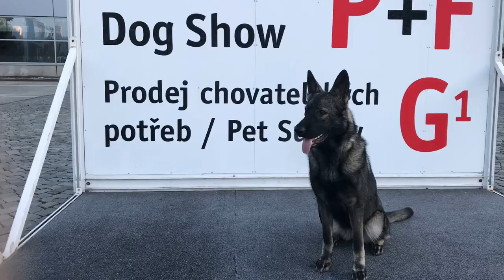East River FCI Kennel - Vostochno Evropeiskaya Ovcharka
EAST RIVER - EAST EUROPEAN SHEPHERD - OSTEUROPÄISCHER SCHÄFERHUND - VOSTOCHNO EVROPEISKAYA OVCHARKA - LEONA LADY´S DELIGHT FCI Kennel - Züchter - Welpen - VEO OES EES BEO